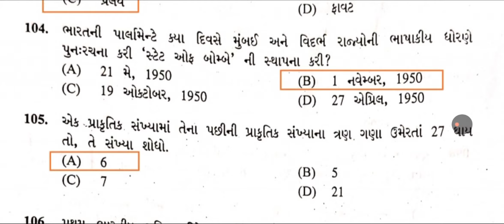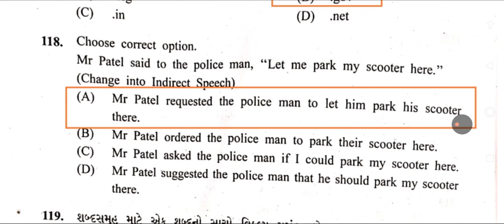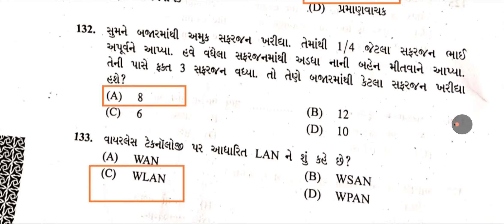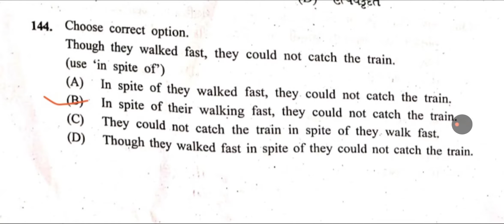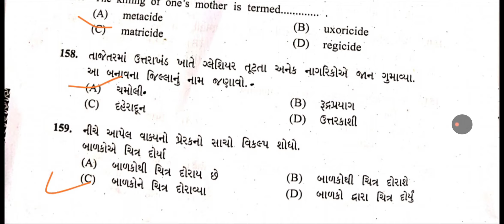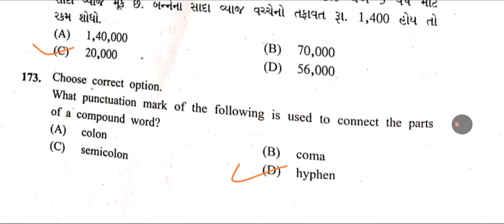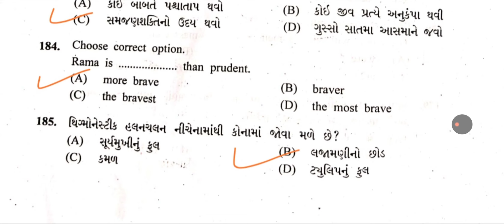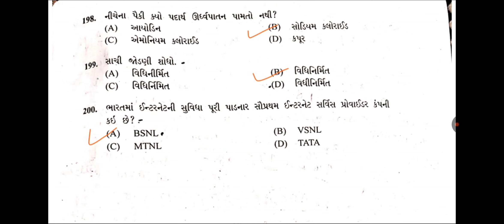Bin Sachivalay senior Clerk bhag -2 | Paper solution